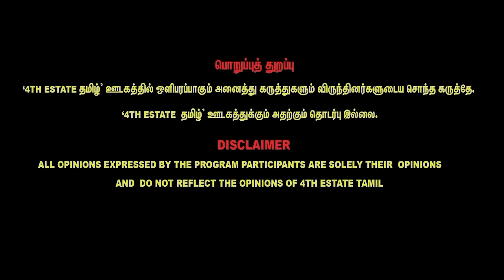Thiruvengadam encounter : திமுகவின் அரச பயங்கரவாதம் | Aswad Shariati, Welfare Party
30/A, 1st Floor, Medavakkam Main Road, Keelkattalai, Chennai,Tamilnadu - 600 117.